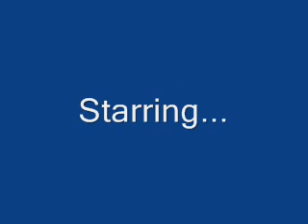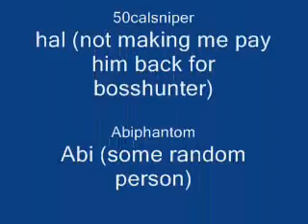Lunar: Boat Song Maple Style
i love this song soooo much and i just had to do a video of something using maple soooooo here it is